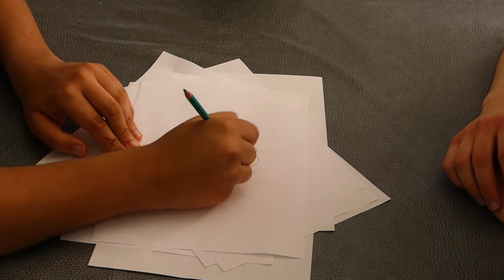La Dernière Chips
Deux amis, un lendemain de soirée, décident de discuter ensemble, cependant ces derniers remarque qu'il ne reste qu'une seule chips, ainsi ils vont devoir se départager.

Acteurs :
Aignan Mathieu
 Assim
Noel Antoine

Scénario :
Aignan Mathieu

Monteur/Réalisateur :
Noel Antoine